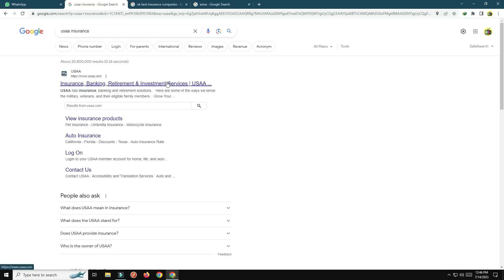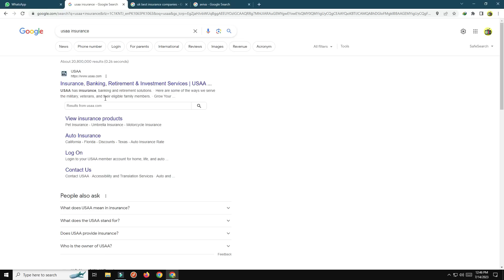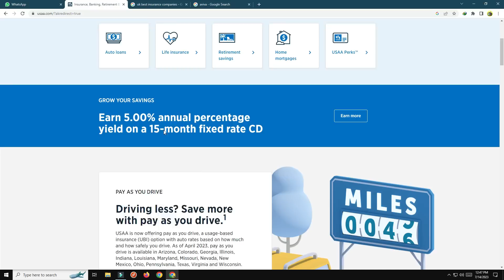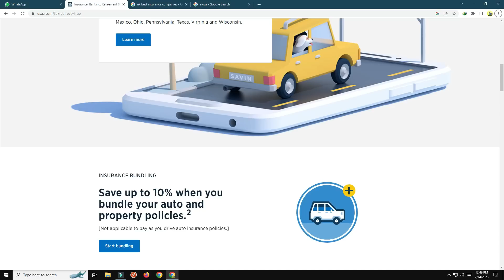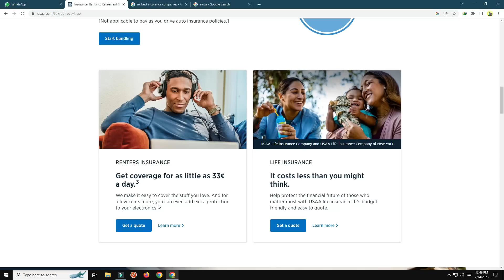U.S.A insurance important information easy to learn